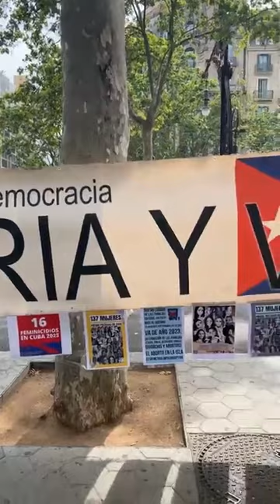Idalmis Cuba transmitió en vivo